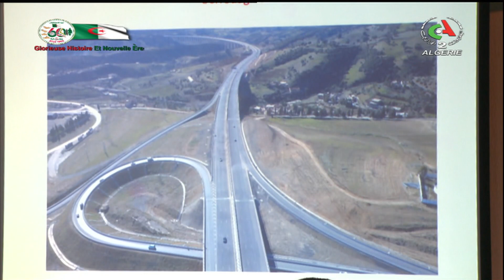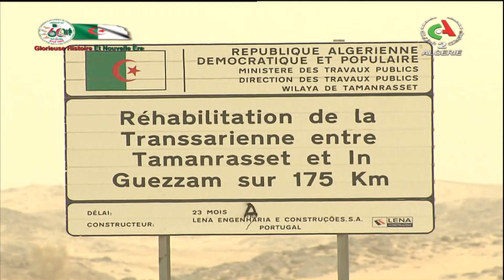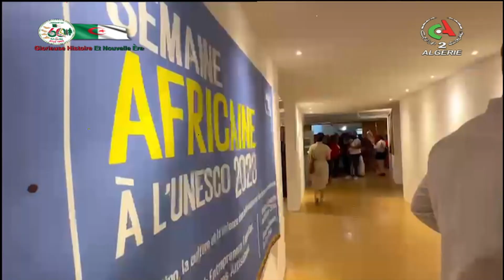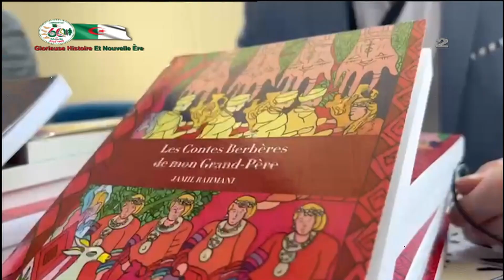Le journal d'information du 12H | 06-06-2023